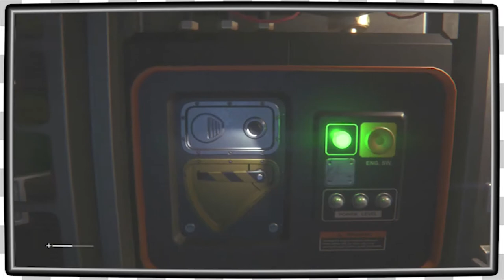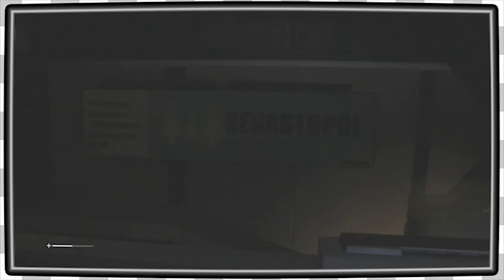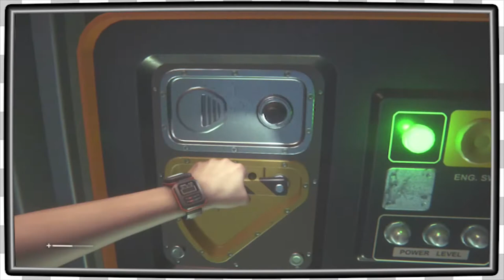Alien Isolation | Need A Wrench EP3